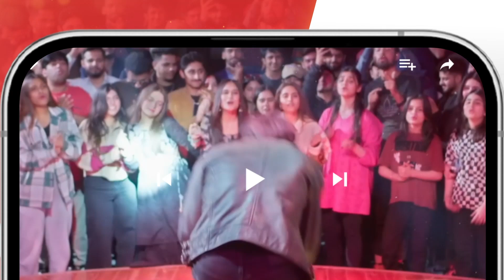Yunhi Episode 18 - 𝐁𝐞𝐬𝐭 𝐒𝐜𝐞𝐧𝐞 𝟎𝟑 mayaali bilalashraf - HUM TV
Yunhi - Ep 18 [𝐂𝐂] - 11th June 2023 - Presented By Lux, Master Paints, Secret Beauty Cream - HUM TV

Cast :
MayaAli
BilalAshraf
Ehteshamuddin
BehrozSabzwari
DeepakParwani
TazeenHussain
TahiraImam
ManzoorQureshi
MahaHassan
KhaqanShahnawaz
UzmaBeg
SaadFaridi
LaibaKhurram